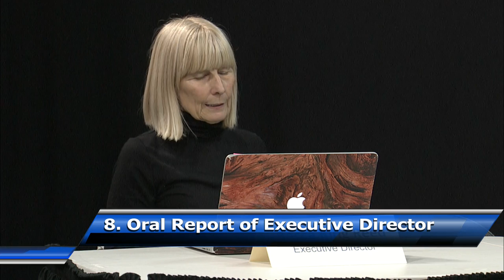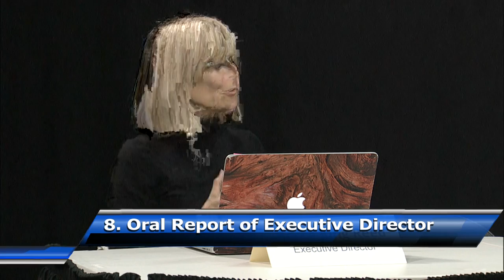Community Television of Santa Cruz County Board of Directors 6/24/19